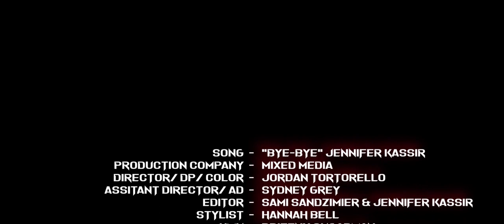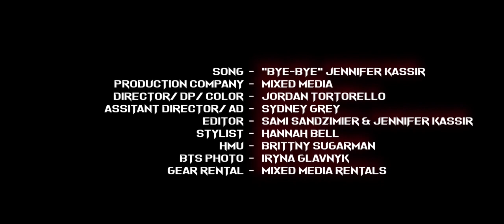Jennifer Kassir - Bye Bye (Official Video)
Bye Bye by Jennifer Kassir

Connect with Jenn!

Credits:
Production Company | Mixed Media
Director/DP/Color | Jordan Tortorello
Assistant Director/AD | Sydney Grey
Editor | Sami Sandzimier & Jennifer Kassir
Stylist | Hannah Bell
Makeup Artist | Brittny Sugarman
Hair | Jaylene Kassir
BTS Photo | Iryna Glavnyk
Gear Rental Mixed Media Rentals

Lyrics:

Chorus:

Baby I control my life
Ay, ay, ay!
If you don’t like it, te digo adiós
Bye, Bye!

Verse 1:

Man I don’t need your approval
I got, I got it
Cause you know my power is brutal
I got it, you want it

No one tells me what to do
(He) know that I do what I want every time

Pre-chorus:

Ooh…
(I’m saying)
Ooh… x2

Chorus:

Ay, ay ay!
Cause it's just me, myself and I
Ay, ay ay!
I can be deadly like a knife
And I can be whatever the fuck I like!
(Bye, Bye!)

Verse 2:

I go out with my ladies
Don't care what people say
I take out my Mercedes
I can go far away

Because good girls go to heaven
And bad girls go anywhere
Boy Im not tryna be sellin’
'Cause I'm buying myself

Pre-chorus:

Ooh…
(I’m saying)
Ooh… x2

Chorus:

Ay, ay ay!
Ay, ay ay!
(Bye, Bye!)

Bridge:

You know I’m a bichota
Mercedes no Toyota
I got me high "la nota"
Magic like Harry Potter x2

Pre-chorus:

Ooh…
(I’m saying)
Ooh… x2

Chorus:

Ay, ay ay!
Ay, ay ay!